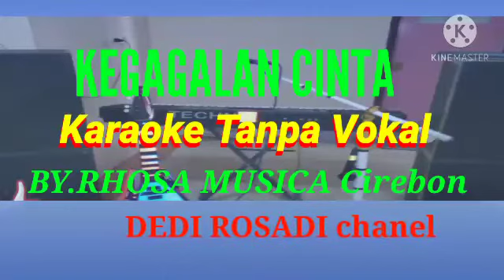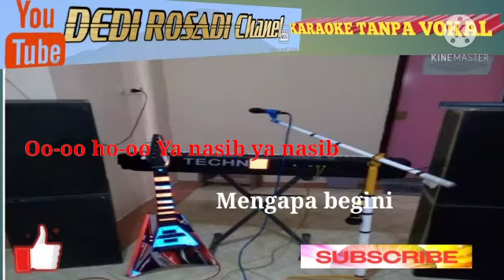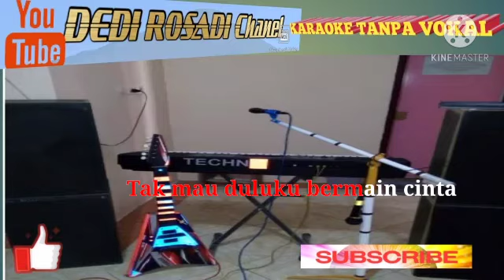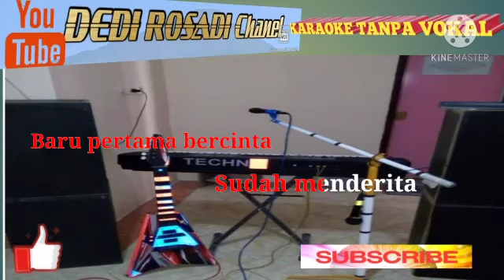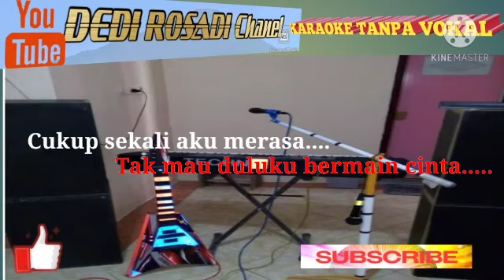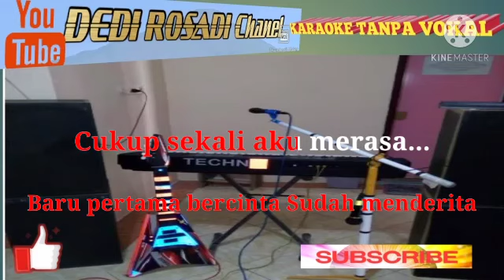KEGAGALAN CINTA KARAOKE ROMA IRAMA /DEDI ROSADI KARAOKE TANPA VOKAL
kegagalan cinta

kegagalancintaromairama
karaoke kegagalan cinta
dangdut kegagalan cinta
romairamakaraokekegagalancinta

makasih yg sud@h suport dan menonton video Chanel musik karaoke tanpa vokal Dedi Rosadi

wassalam
salam santun selalu
by RHOSAMUSICA CIREBON
05 Jan 2021